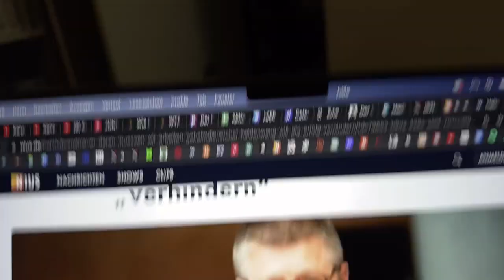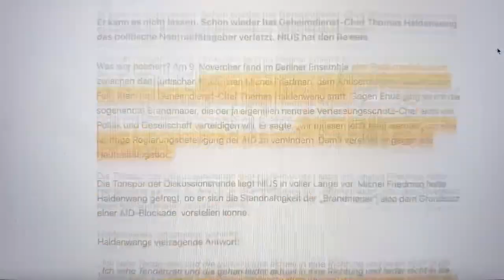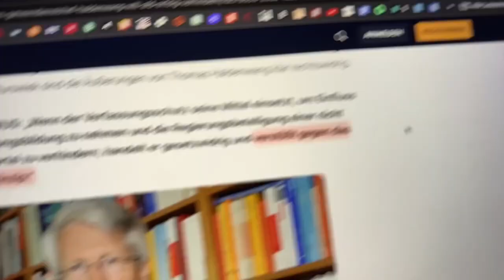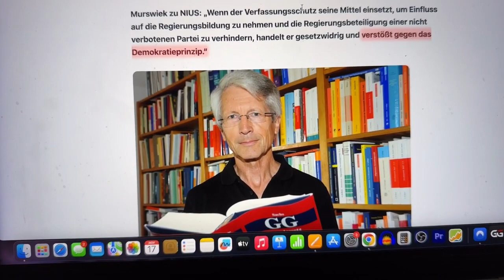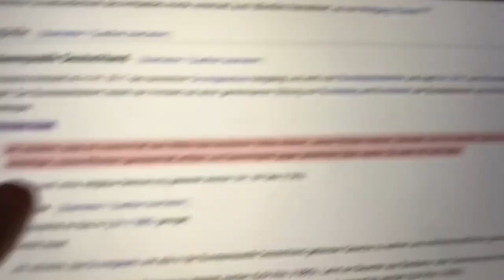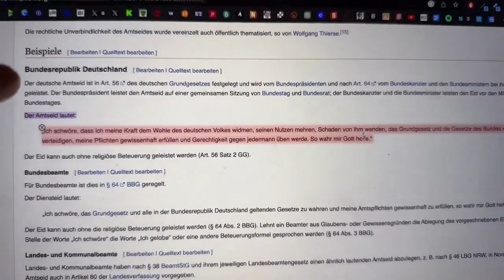Haldenwang dreht wegen AfD endgültig durch!